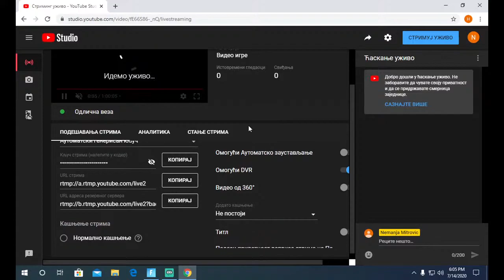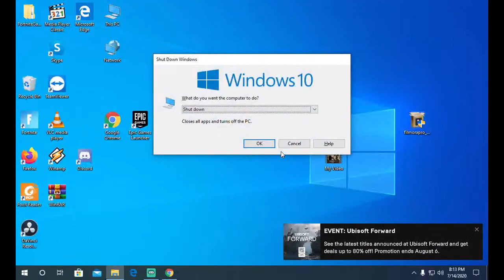ARENA TRIO TRYHARD *VECERAS ULAZIMO U CHAMPION *